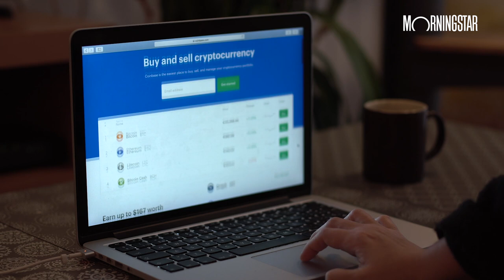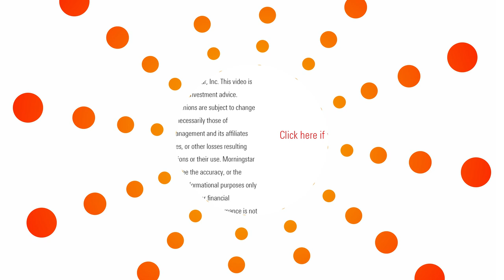Active ETFs Take Off –– 3 Ideas for Investors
Plus, what Morningstar analysts think about Apple, SoFi, and Coinbase stocks after earnings, and ways to use asset location to minimize taxes.

In today’s episode, Bryan Armour, director of passive strategies research for North America for Morningstar Research Services, discusses what costs can tell investors about a fund’s success.

00:00 Introduction
00:35 Apple outperforms in iPhone and Services
01:39 SoFi Technolgies benefit from more deposits and rising interest rates
02:46 Ford's first-quarter earnings beat estimates
04:08 Coinbase’s losses narrow
05:19 The active ETF boom & 3 investment ideas
15:20 Best Practices for Tax-Efficient Portfolio Management

Apple Earnings: Hardware Headwinds Look Ominous; Stock Overvalued Versus $150 Fair Value Estimate
SoFi Earnings: Deposit Growth Drives Net Interest Income Higher, but Growth Slows Sequentially
Ford Earnings: Strong Year-Over-Year Improvement and a Cash-Rich Balance Sheet Are Good
Michael Kitces: How Higher Yields Affect Asset Allocation and Retirement Planning